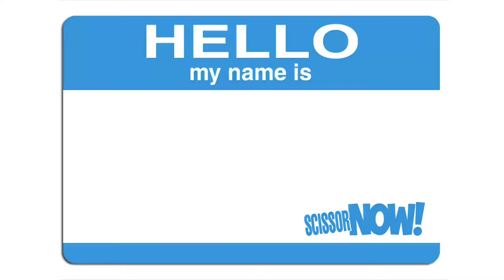Scissor Now! - “Bill E. Gene”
Scissor Now! covering MJ! Cameras by Joe Dank and Jamie VanEffen at The Blind Pig, studio recording by Pat Schrock, editing by Jef Porkins